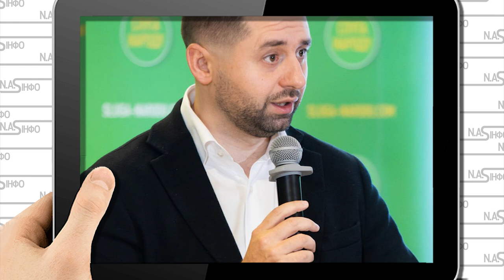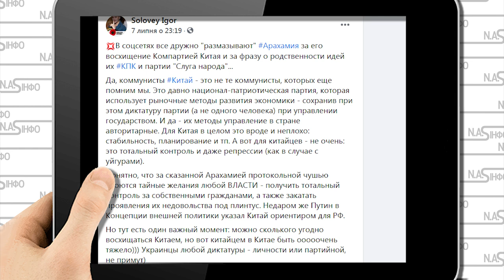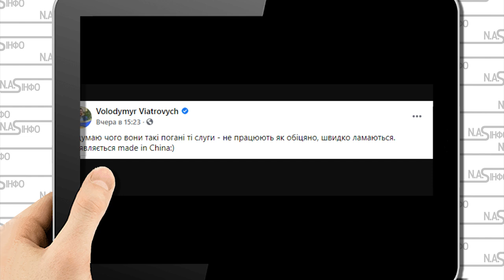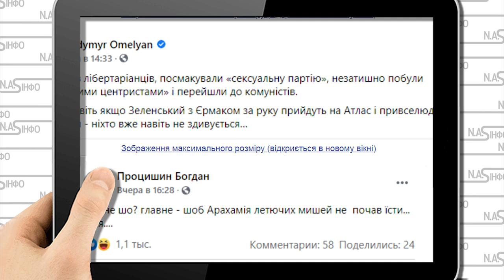Посміховисько! Арахамія спалився - рівняється на комуняк. Брехня на кожному кроці: соромно!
Сьогодні розповідаємо про черговий політичний зашквар і знову від "Слуг народу". І не просто від рядвого депутата, від яких ми вже звикли чути дурню і нісенітниці. Ні, на цей раз відзначився лідер монобільшості - Давид Арахамія.

Так "Слуги народу" мають намір переймати досвід Комуністичної партії Китаю (КПК) в управлінні економікою і побудові держави.

Про це голова фракції "Слуга народу" у Верховній Раді Давид Арахамія заявив в інтерв'ю китайським ЗМІ, пише "Сіньхуа".